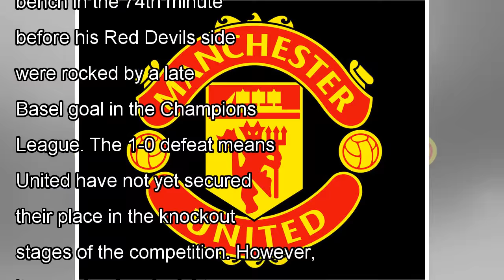Zlatan ibrahimovic to break a record in the man utd Champions League defeat to basel by the news to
Zlatan ibrahimovic to break a record in the man utd Champions League defeat to basel by the news today
The Swede came off the bench in the 74th minute before his Red Devils side were rocked by a late Basel goal in the Champ...